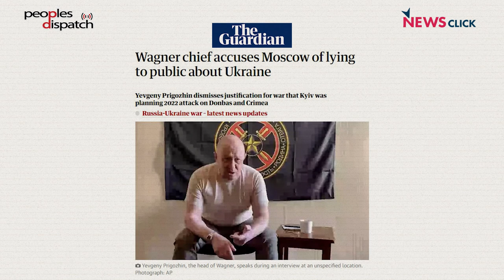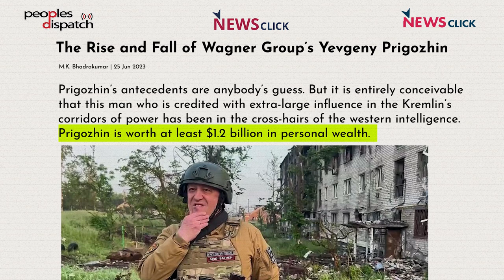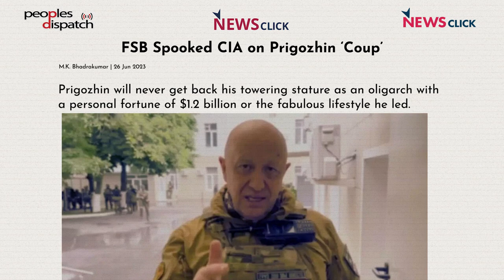Did Putin Anticipate the Coup Bid by Wagner's Prigozhin?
Former Indian diplomat M.K. Bhadrakumar analyzes the coup attempt by Yevgeny Prigozhin of the Wagner group. He maintains that Russian intelligence was aware of the possibility of this insurrection attempt and Prigozhin's likely ties to western spy agencies.

Ambassador Bhadrakumar also details Prigozhin's rise and fall and links it to how Putin has dealt with oligarchs over the years. He addresses the question of whether these developments will have any impact on the Ukraine war.